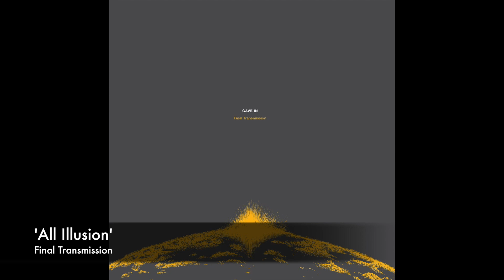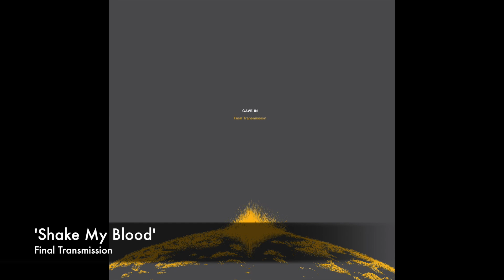Cave In - 'Final Transmission' - (Review)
Cave In return with what is their final album and a beautiful ode to Caleb Schofield 'Final Transmission'. Caleb Forever.

Pick up the record where half of the proceedings go to Caleb